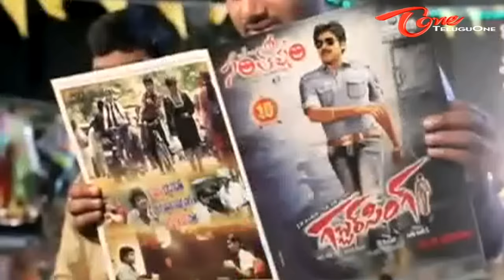Suresh Kondeti's Dance For Prema lo Padithe title Song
Premalo Padithe Title Song